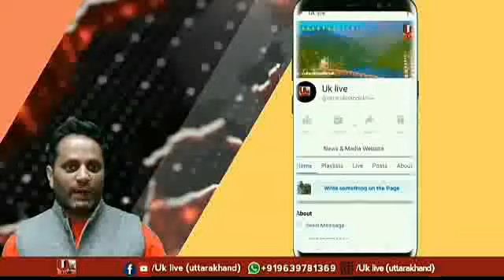ऋषिकेश ओआईएमटी कॉलेज में क्वारंटीन प्रवासियों की अठ्ठारह दिन बाद भी नही आई जांच रिपोर्ट युवक परेशान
रिपोर्टः मनोज रावत